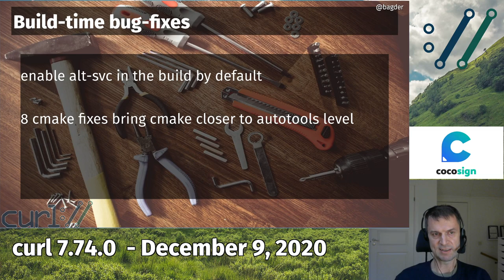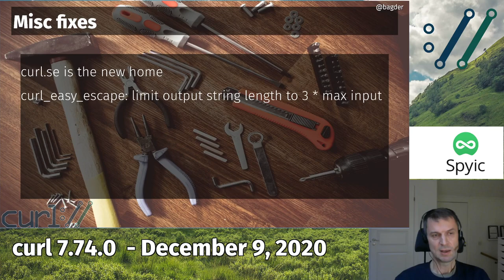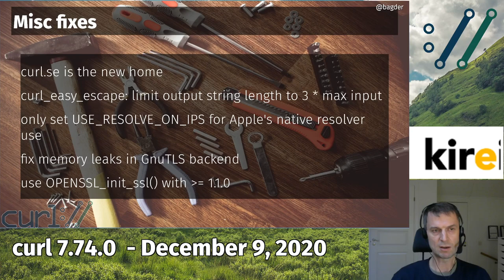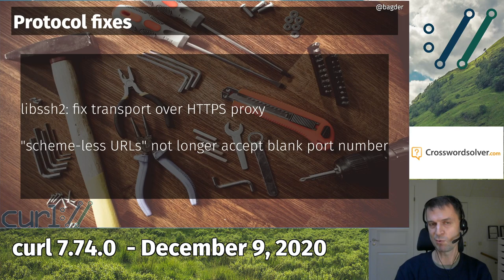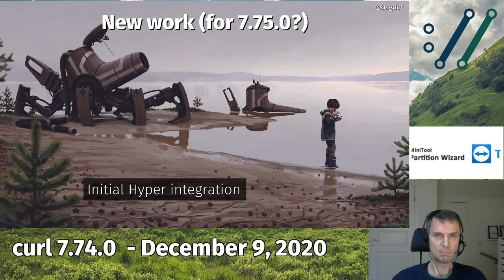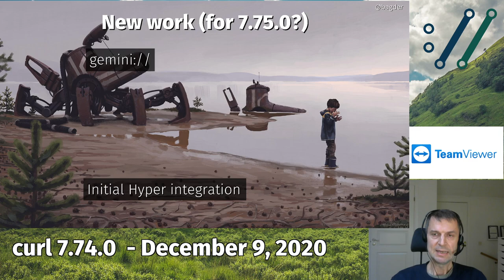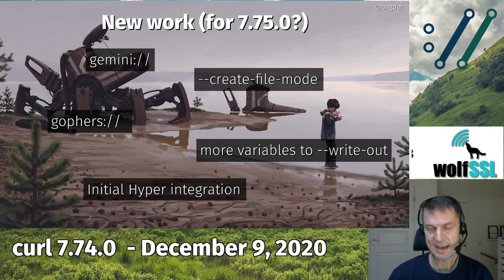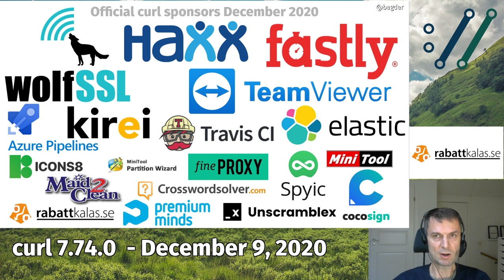curl 7.74.0 with Daniel Stenberg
curl 7.74.0 presented by Daniel Stenberg. The three security vulnerabilities, the new experimental HSTS support and a set of interesting bug-fixes and in the end some of the things that might be coming in the next release.